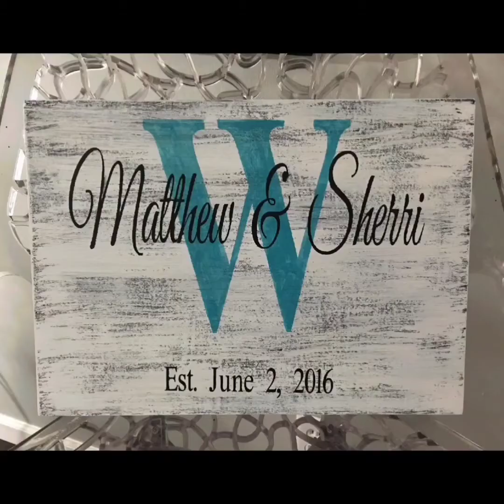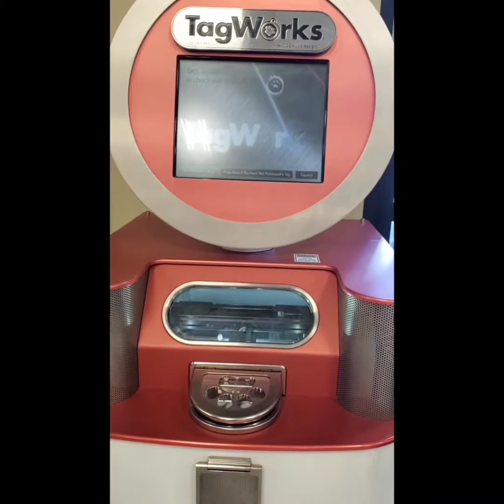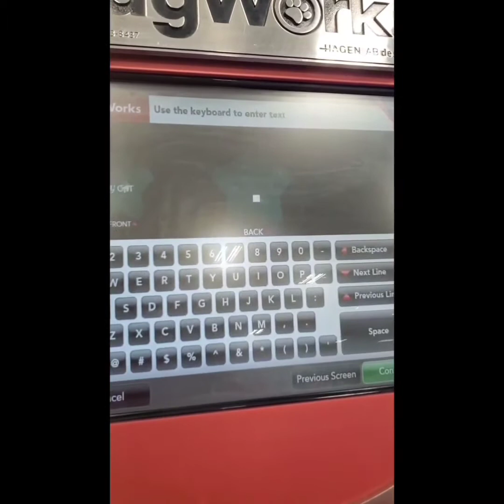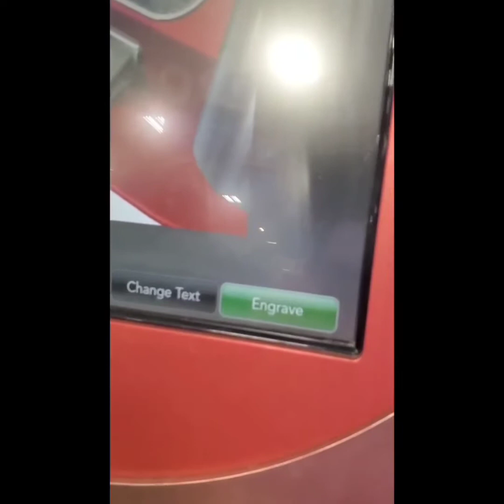Hanging out with my Partner in Crime!!!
Fun filled day of shopping, eating and hanging out with our Little Man Maverick before momma gives birth to baby Graycen.

Editing: In Shot